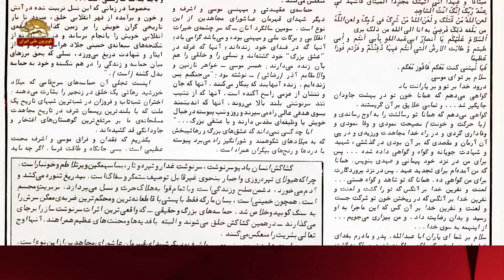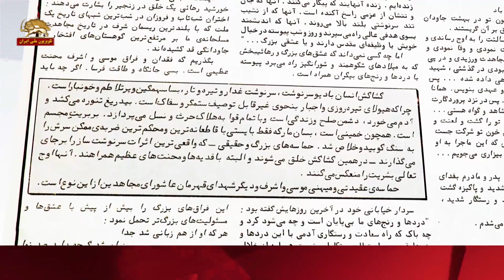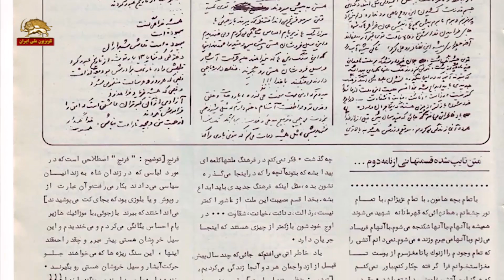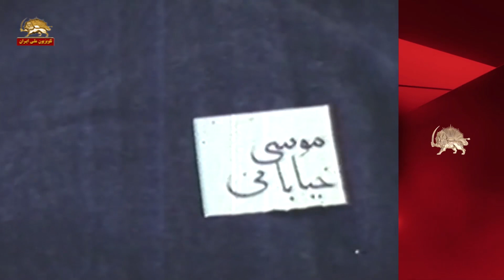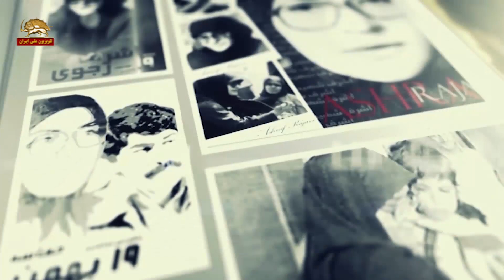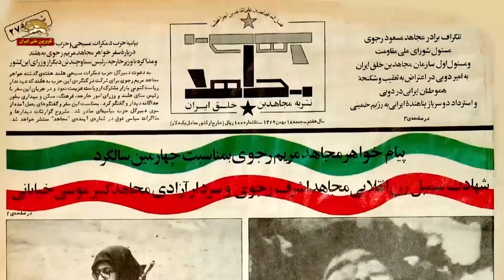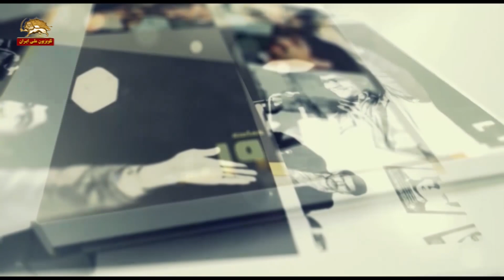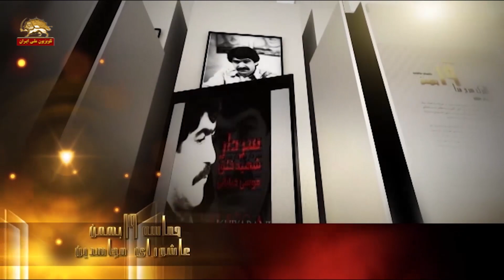حماسه شهادت موسی خیابانی و اشرف رجوی چگونه بود؟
کشاکش مجاهدین با دیو سرنوشت در تاریخ معاصر ایران خمینی ضدبشر
00:00سخنان مسعود رجوی ۱۹بهمن۱۳۶۳
09:50سخنرانی موسی خیابانی: مجاهدین را نمی‌شود از بین برد
12:05سخنرانی موسی خیابانی در دانشگاه تهران دی۱۳۵۸: سازمان ما مال شماست. مسعود کاندید شماست
13:02یک نامه از اشرف رجوی قبل از شهادت
18:56سخنان مسعود رجوی در ۱۹بهمن۱۳۶۴: جنگ با خمینی جنگی تمام‌عیار بود
24:39سخنان مسعود رجوی: به راستی موسی شیرآهن کوهمردی بود سرسخت و استوار
32:40اشرف: ارتجاع سعی می‌کند نشان دهد که زن در پیشرفت جهان هیچ نقشی نداشته
34:13پیام خواهر مجاهد اشرف رجوی به خواهران و مادران قهرمان ایران
41:56موسی خیابانی: روزی که حنیف را گرفتند، در ساواک جشن و پایکوبی برپا شد
47:41موسی خیابانی: وقتی چشم را از این گذشته سراسر رنج برگردانیم، جز پیروزیهای باز هم بزرگتر نخواهیم دید

سیمای آزادی ـ ۱۸ بهمن ۱۳۹۹